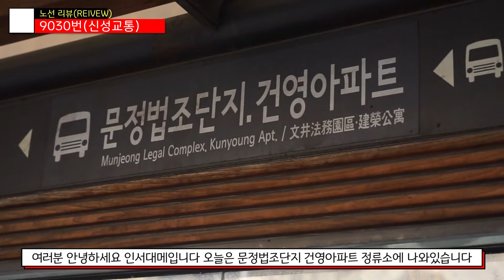[EP24]G6009번 그렇습니다 잠실과 동탄2를 이어주는 노선이지만 좀 애매한 노선이 되어버린것같아 안타깝게 생각을 한다- 화성 버스 G6009(화성 화성여객)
이번 G6009번입니다 동탄과 잠실을 이어주기도하죠
동탄과 잠실을 잇는 G6009번이라는 노선인데요
참 뭐랄까 동탄2에서 이상한 라인만 들어가고 빙 돌아가다보니
그렇게 수요가 많지않고 이제는 잠실행이 생기지는 않는것같네요.
- 씨엘(I-MOD)
타임라인
00:00 인트로
00:10 코로나19
00:20 오늘의노선은
00:30 외곽순환고속도로
01:00 경부고속도로
02:00 기흥휴게소와 기흥IC
02:40 총평및아웃트로